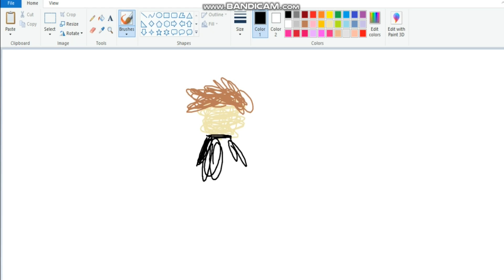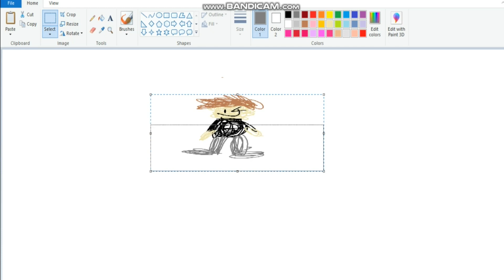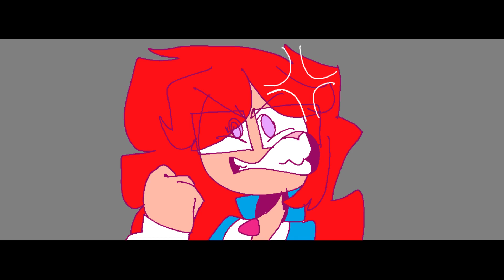Scribble Magic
in this essay i will thank you for coming to my ted talk

schools out for summer btw yras